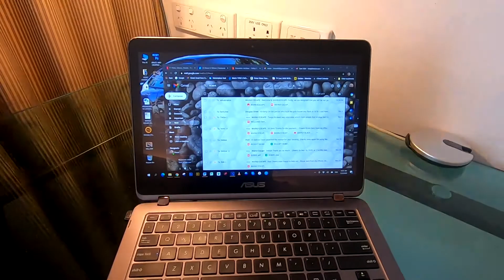ISOLATION OVER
CROWNE PLAZA QUARANTINE is over, what can I say other than I hope I do not walk/run around in circles.